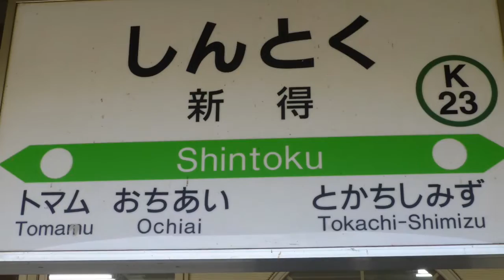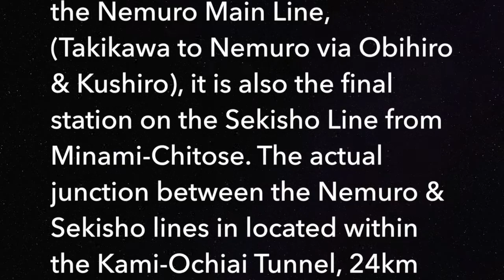Japan Trains: Hokkaido - at Shintoku Station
Shintoku station is located on the Nemuro Main Line, (Takikawa to Nemuro via Obihiro & Kushiro), it is also the final station on the Sekisho Line from Minami-Chitose.

The actual junction between the Nemuro & Sekisho lines in located within the Kami-Ochiai Tunnel, 24km west of Shintoku.

0859 hrs: Super Ozora #1, 0702hrs service from Sapporo to Kushiro departs Shintoku with a 7 car 283 series DMU

Numerous KiHa 40 series DMU’s were idling in the station area.

0904 hrs: Arrival of local service 0549hrs ex Takikawa with with KiHa 40-1741 DMU, this train continued as the 0906 hrs local service to Obihiro

0927 hrs: 6 car 261 series DMU led by set ST-1203 arrives with the 0848hrs Obihiro to Sapporo Super Tokashi #4 service.